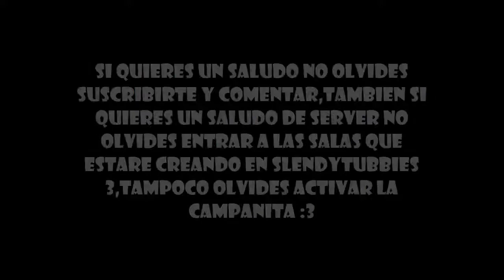tonko wonko y la muerte-ulisesthecatkiller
tampoco olvides darle like y activar la campanita para que te llegue la notificacion de cuando suba video

eso es todo por mi parte y gracias por tu suscripcion